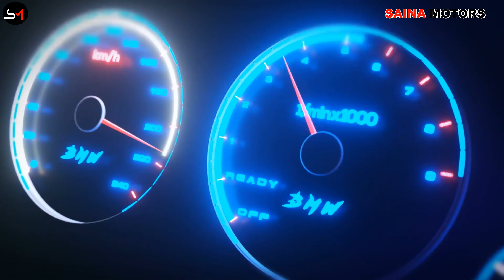DISCOUNT ହେଲା JIMNY ଗାଡିusedcarbhubaneswar